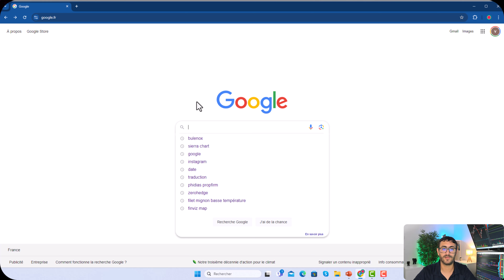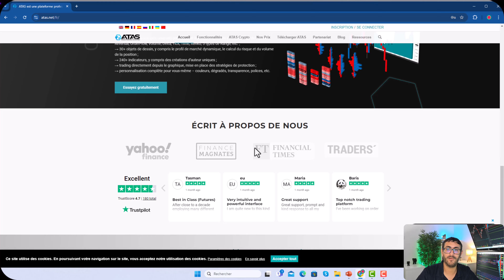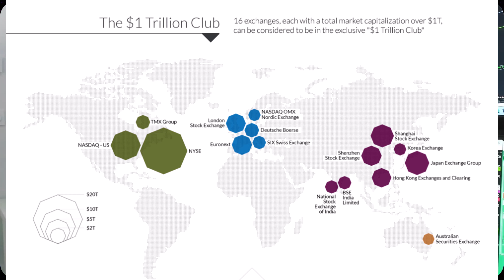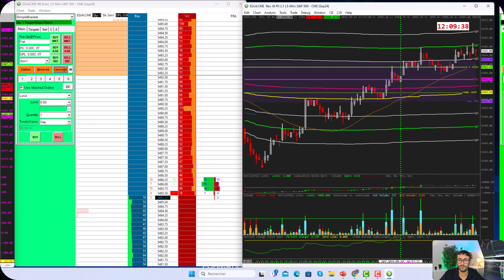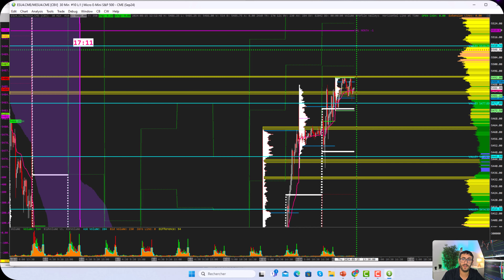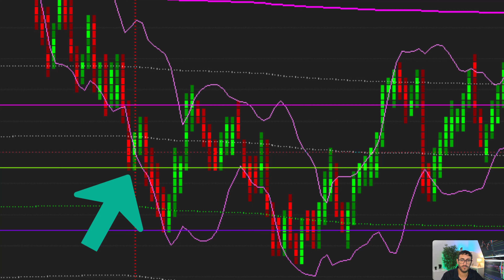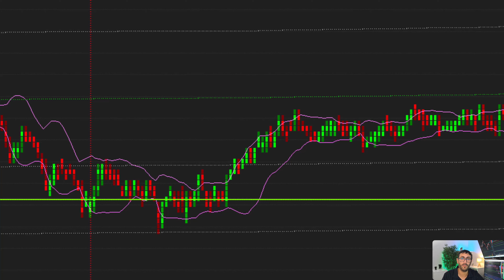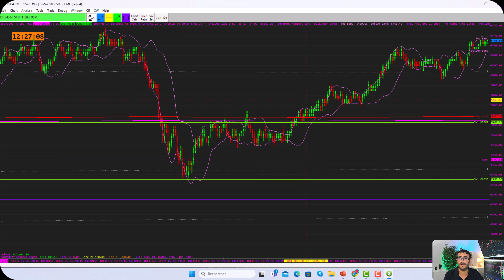Comment Faire du trading scalping : Guide Complet pour Débutants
Cette vidéo est un guide complet sur le scalping, une stratégie de trading qui consiste à réaliser des courtes transactions dans le temps pour profiter de petits mouvements du prix

Points clés:

• Définition du scalping: Le scalping consiste à ouvrir et à fermer des positions rapidement pour profiter de petites fluctuations de prix.

• Plateformes de trading: Le présentateur recommande Sierra Chart, NinjaTrader et quantower comme plateformes adaptées au scalping.

• Déterminer le type de journée: Il est important d'analyser le marché pour déterminer s'il est en tendance ou en range.

• Utiliser les indicateurs: Le Market Profile, le carnet d'ordres et le footprint sont des indicateurs utiles pour le scalping.

• Gestion du risque: La gestion du risque est essentielle pour limiter les pertes en cas de trades perdants.

• Stratégies de scalping: je vous explique plusieurs stratégies de scalping basées sur les niveaux de support et de résistance, les volumes et les indicateurs.

• Conclusion: Le scalping peut être une stratégie de trading rentable, mais il nécessite une discipline, une bonne gestion du risque et une compréhension des marchés financiers.